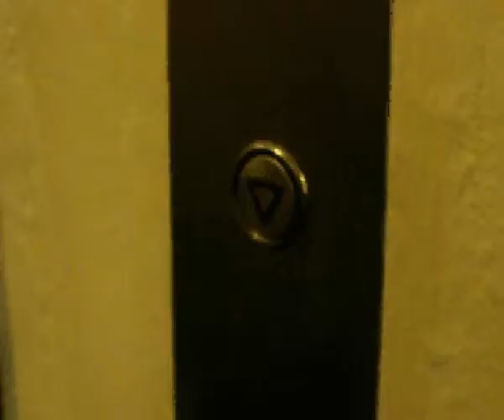Salisbury high: The lift (Short film, 2013)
It's another just day another day at college for Lydia, Olivia, Jimmy, Lucian and Jamal until they are informed that a storm is heading their way leaving one student as the last survivor of the 2013 apocalypse.

Starring:
Velvet Monkcom as Lydia
Adrian Gray as Lucian
Jack Hayter as Jimmy
Millie Barnett as Olivia
Ben Roycroft as Jamal
George Daniels
Filmed by: Stephanni Nelson
Sound: Gregory Boxall
Edited/diercted by : Talitha Leigh (Talitha Port)
Written by: Tilly, Velvet and Greg.
Special thanks to Brad Busby & Marzenna Hiles.

Our college Macs were really old and we had to downgrade the footage into standard definition and I hate how this turned out but I love filming this all the stress aside!!